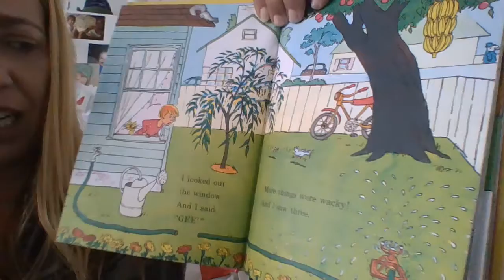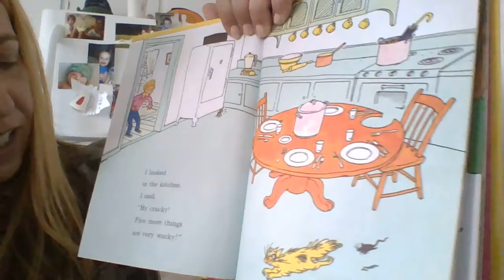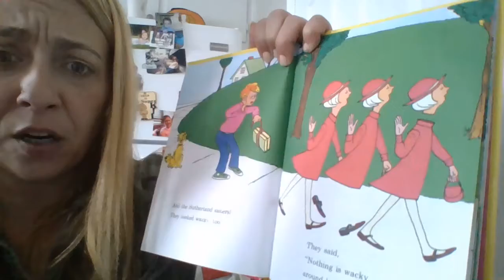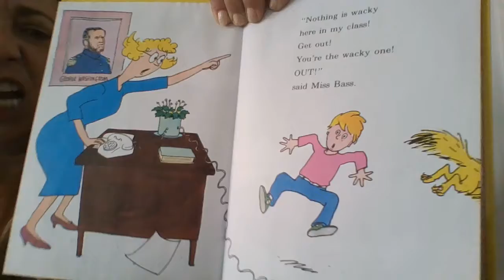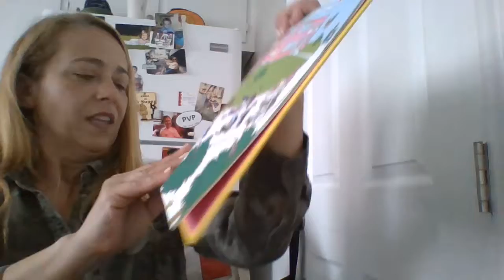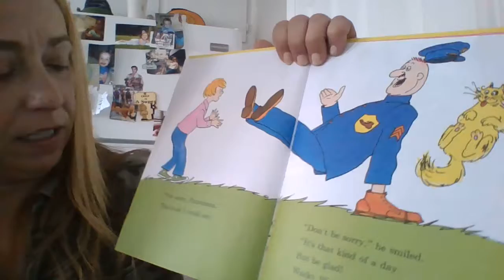WIN 20210302 15 11 12 Pro